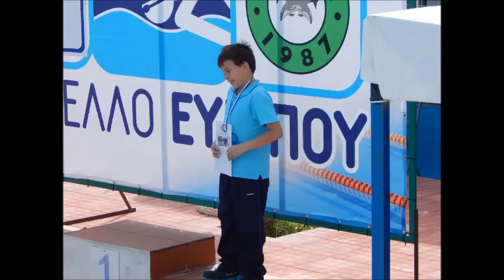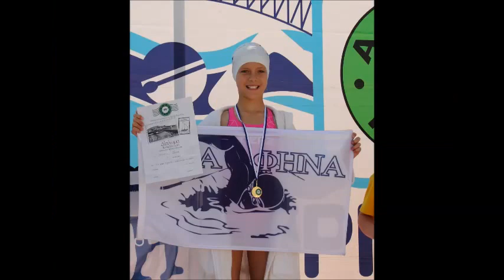ΔΑΣ Αραφήν 11ο Κύπελλο Εύριπος 2016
Κολυμβητικοί Αγώνες